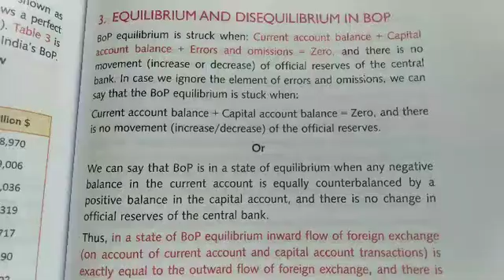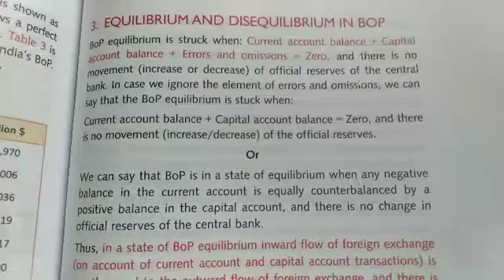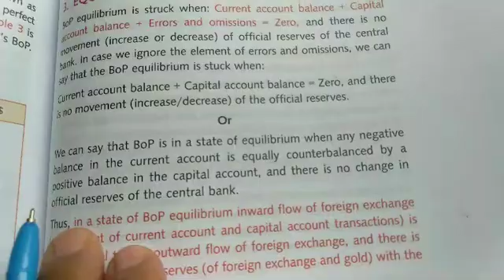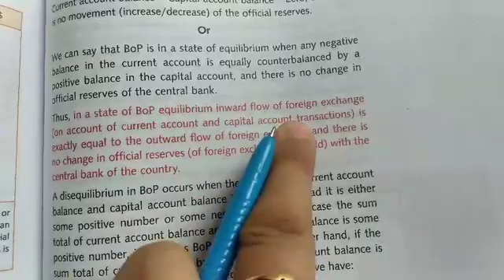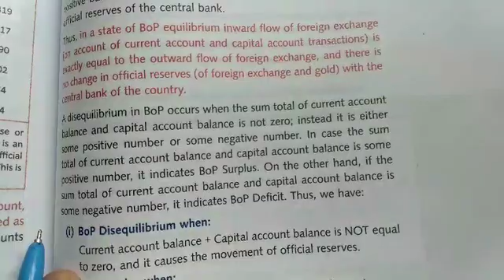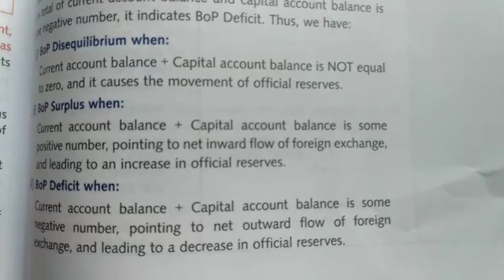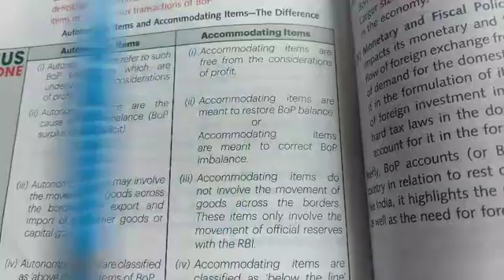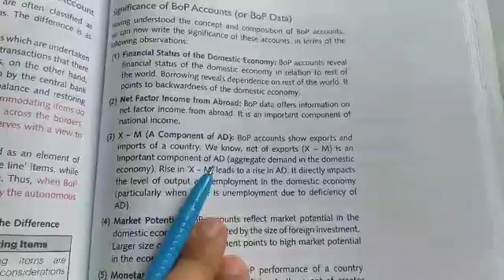Bop equilibrium and disequilibrium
For12 th last vedio of this chptr